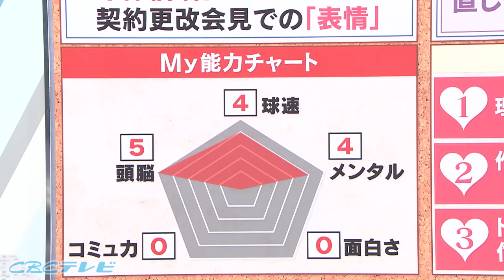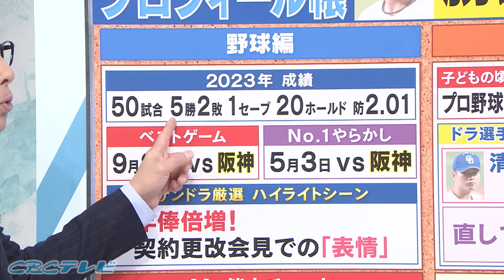【サンドラアフタートーク】今季大ブレイクの勝野昌慶投手を質問攻め！リリーフ転向のきっかけはあの外国人選手？！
サンドラアフタートーク！第２弾は勝野昌慶選手。
勝野選手にあれこれを質問攻め！

よく話すチームメイトは○○選手？
先発への未練はまだあるのか？
リリーフに転向したのは、とある外国人選手の○○がきっかけ？
ここでしか見られない話題もたくさんあります！